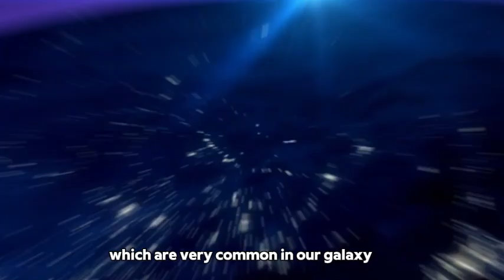The closest exoplanet to us, Proxima Centauri B has captivated the imaginations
MUST SEE: James Webb Telescope Releases Clearest Data on Proxima B Ever Seen!

The closest exoplanet to us, Proxima Centauri B has captivated the imaginations of scientists for years. Why? Because it is about the same size as the Earth and it orbits its star within the habitable zone, meaning it could be a world capable of supporting life, and it's right next door! So could this mysterious exoplanet really host alien life? Some scientists think so and they have simulated how.